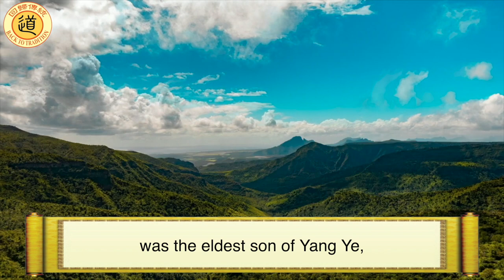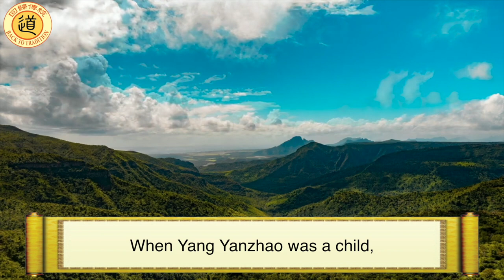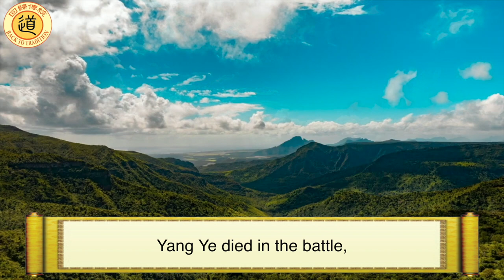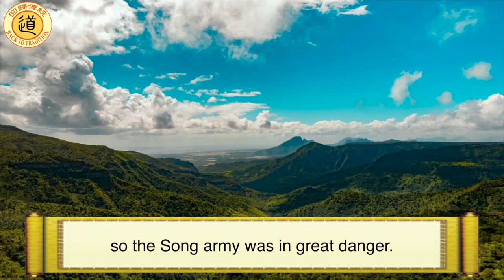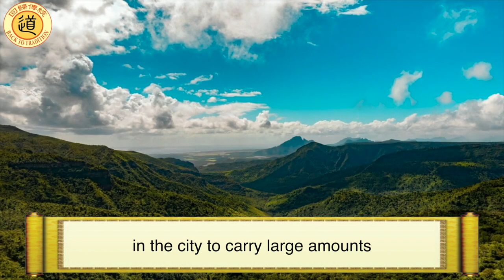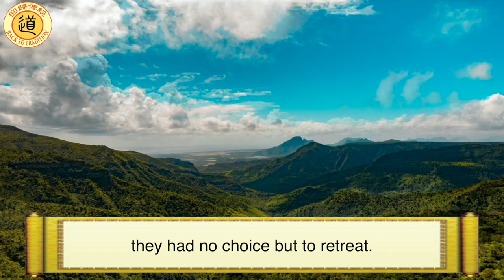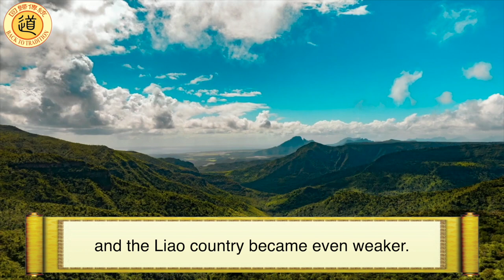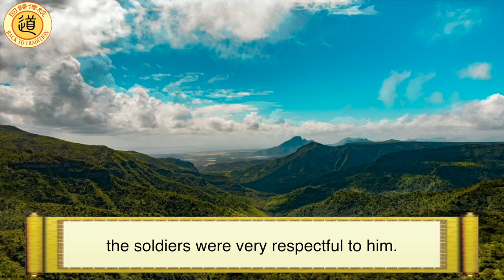Chinese Traditional Story: Star General Yang Yanzhao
Yang Yanzhao, born in 958 A.D., was the eldest son of Yang Ye, a famous anti-Liao general of the Northern Song Dynasty. Yang Yanzhao was also called "Yang Liulang". What was the reason? It turns out that the ancients called Sirius the Liulang star and recognized it as a general among the stars. Yang Yanzhao was "wise, brave and good at fighting", and was a powerful enemy to the Liao Kingdom. Therefore, the Liao people regarded Yanzhao as the Liulang star descending to Earth, so they called him "Yang Liulang". When Yang Yanzhao was a child, he was taciturn and liked to play marching and battle formation games. His father Yang Ye said: "This son is very much like me." When Yanzhao grew up, his father would always ask him to follow him wherever he went on a military expedition.